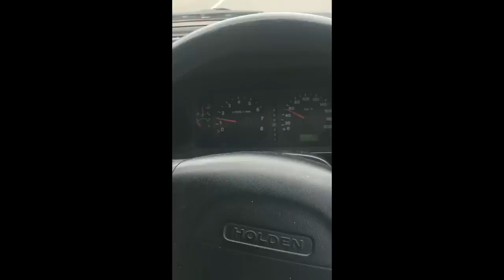Motivation speech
What's going on Wek Fam i hope everyone enjoys this video i've done if you like this video then make sure to give it a thumps up, comment below and Subscribe an make sure to turn that bell to be notified when i post new video.